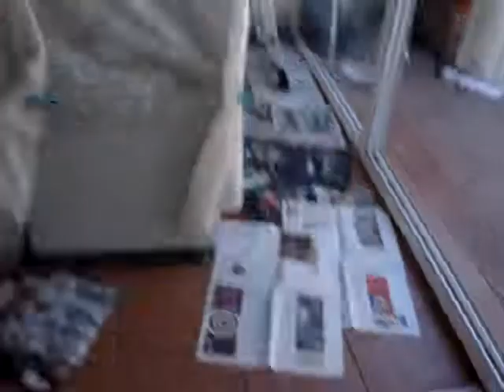Los Chicos Aprenden a Pintar en Nov. de 2008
Pintando el nuevo quincho que hice en Villa Ballester con los Nonitos, los chicos aprenden a pintar. Padre guiando siempre.